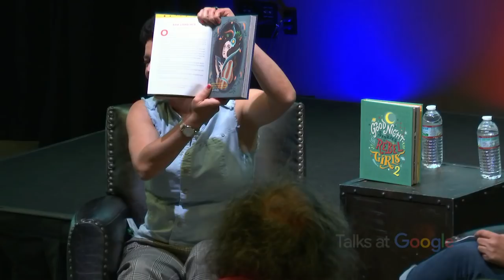Goodnight Stories for Rebel Girls | Francesca Cavallo | Talks at Google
Francesca Cavallo is a writer and director. Together with co-author Elena Favilli, they are New York Times best-selling authors whose work has been translated into more than fifty languages. They built the first iPad magazine for children in the world, Timbuktu Magazine.

They have 12 mobile apps in the Apple App Store, published 6 paper books in English, French and Italian and built a toolkit that allows underserved communities to design and build playable spaces in collaboration with the NFL, Kaboom, Zynga.org and the YMCA

Francesca discusses the creative and entrepreneurial journey that led to the wildly successful children's books "Goodnight Stories for Rebel Girls", from early encounters with investors, to the strategy that gave them the most funded book campaign on Kickstarter.
Francesca enriches her very entertaining and engaging narrative with jaw-dropping data and endearing anecdotes, and projects on the audience the vibrant inspiration behind the books and all her work towards gender equality and female empowerment.

Moderated by Marzia Polito.